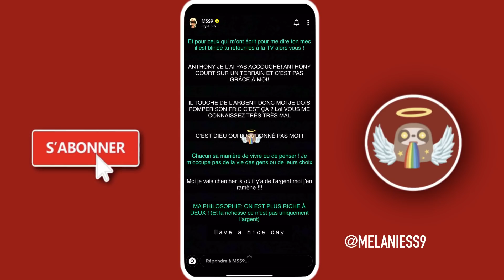MÉLANIE EN COUPLE AVEC ANTHONY MARTIAL POUR SON ARGENT ?? 😮 ELLE SORT DU SILENCE APRÈS LE TOURNAGE !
Les Marseillais VS le Reste du Monde sur W9 (LMVSMONDE) : Mélanie Martial qui a participé aux Marseillais VS le Reste du Monde a décidé de sortir du silence à propos de son couple avec le célèbre footballeur Anthony Martial ! En effet, d’après certaines personnes, Melanie serait en couple avec Anthony Martial seulement pour son argent...

▬▬▬▬▬ POUR AVOIR DES PRIVILÈGES EXCLUSIFS ▬▬▬▬▬